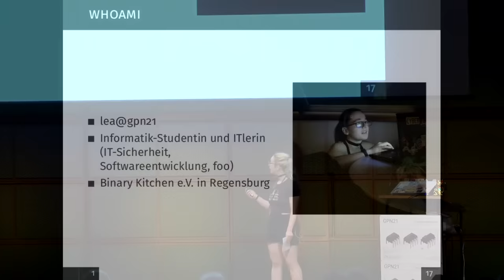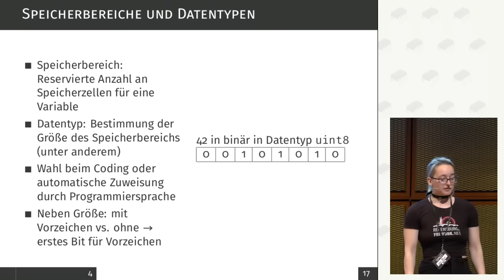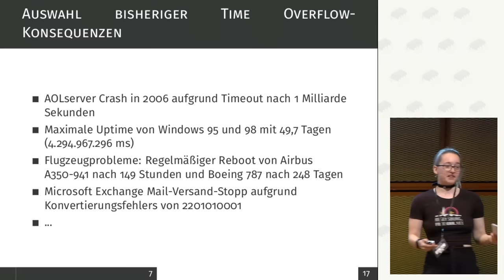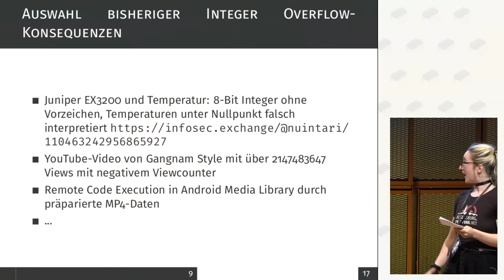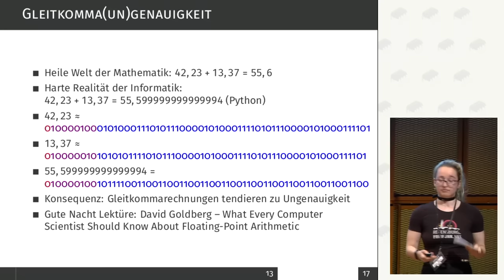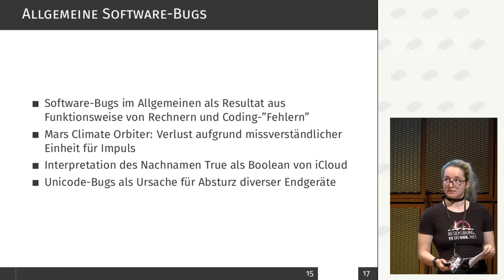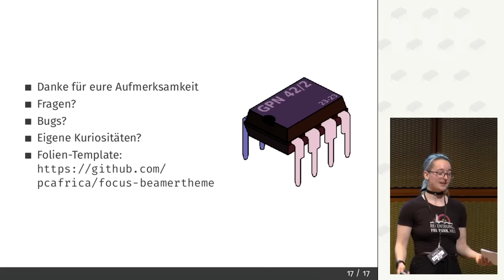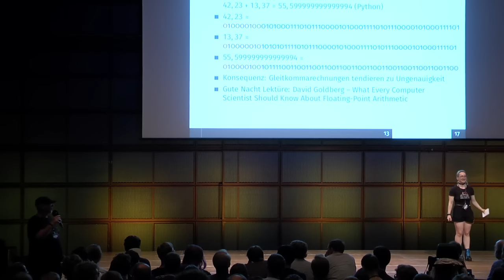Lea Rain: Nach 2038 kommt 1901 und weitere Software-Kuriositäten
Maschinen und Programme, die Daten verarbeiten, unterliegen verschiedensten Einschränkungen und Architektur-Annahmen.
Im besten Fall bemerken wir nichts davon, in vielen Fällen treten allerdings unerwartete Verhaltensweisen, bekannt als Glitches und Bugs, auf.
Diese können amüsant werden und für ein Schmunzeln sorgen, aber genauso gefährlich und teuer sein.
Dieser Talk befasst sich mit (historischen) Beispielen von besonderem und auf Irrwegen befindlichem Verhalten von Software und erklärt auf Basis von Computerarchitektur, wie es zu solchen Kuriositäten kommt.
Besonders geeignet für alle, die nicht oder noch nicht lange selbst Software bauen und einen ersten Blick unter die Haube gewinnen wollen.

Lea Rain